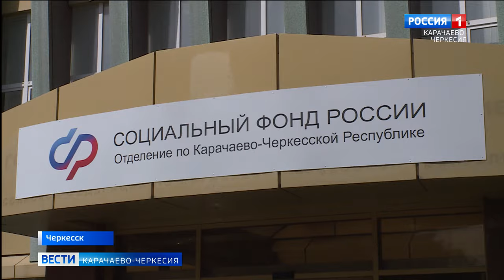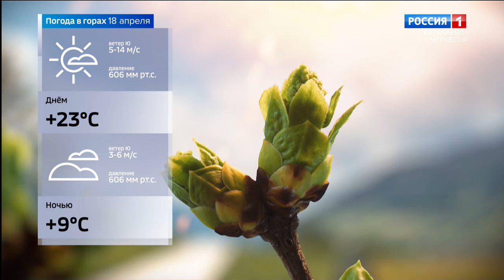Вести Карачаево-Черкесия 17.04.2024